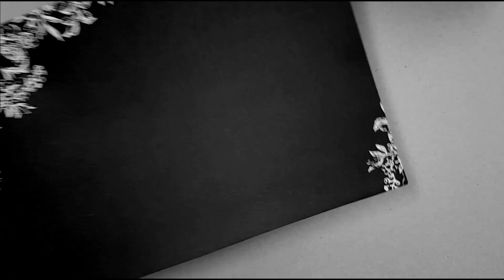Faana - Star Signs (Official Music Video)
Here's the lyrics to the song:

Faana - Star Signs (lyrics)

1. When were you born, what's your star sign
Can we really fit together?
I've went wrong too many times
Love is like guessing a weather

2. I've read books I've heard stories
Needed them to know better
People may say we ain't the match
But does it really matter?

Ref.
Do you need advice
When you're looking to my eyes
Love can be surprise
And there is more than just star signs

3. Never try to change Gemini
Don't argue with Aquarius
Taurus not even worth to try
As long as he's ruled by the Venus

Ref.
And there is more than just star signs, just star signs...

Bridge.
There is love that's being hold by our own prejudice.
There is love that's being tide up with our dark minds...